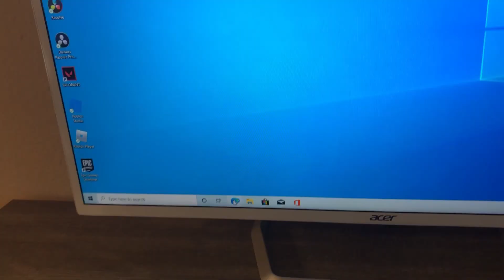Having a Dog is Tough.../Chuy Vlog #1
Taking my golden retriever, Chuy for a walk. He is so well behaved. Uncle Scott did a great job!

Hope you enjoy watching my dog's video!!!